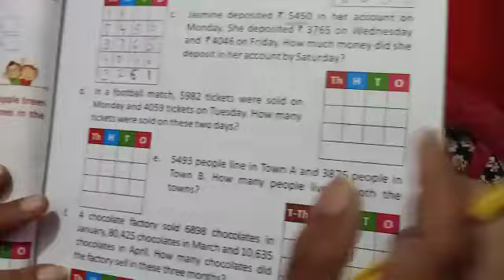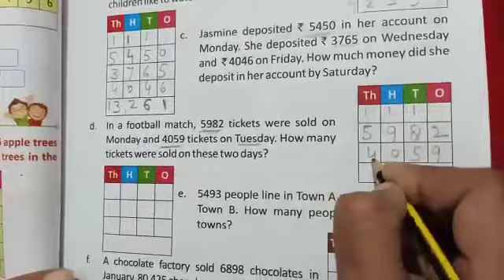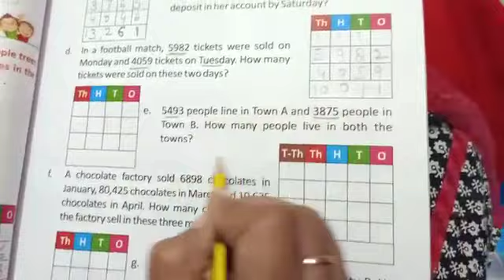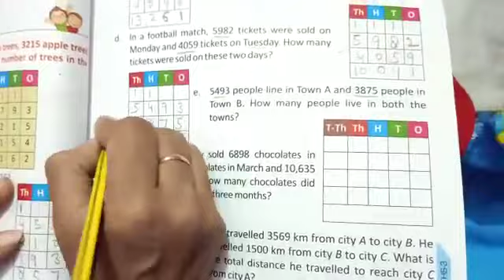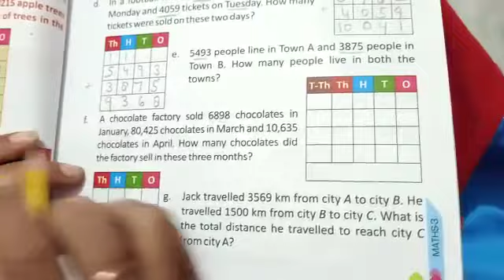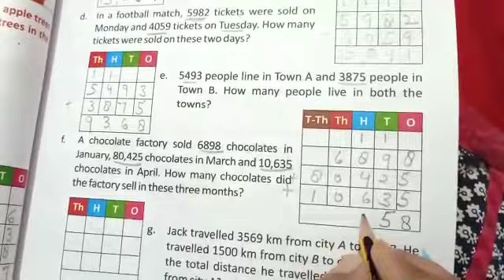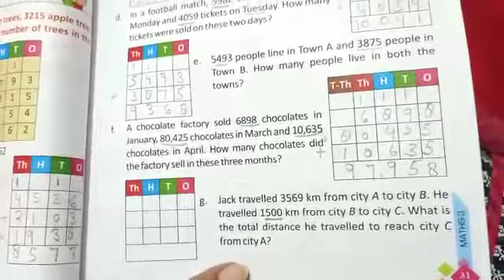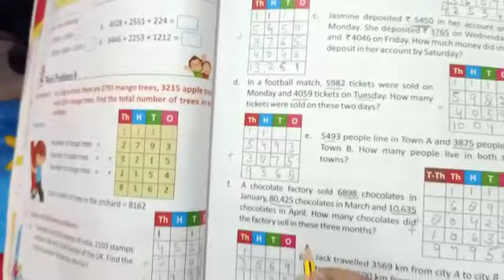Class 3rd maths lesson number 2nd addition word problem part 2